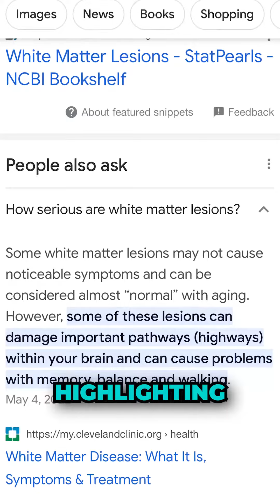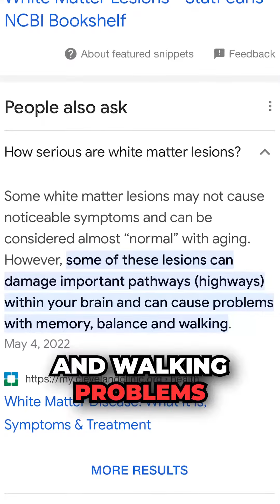A Picture Worth a Thousand Symptoms: Unmasking the Mysterious World of MRI Scans 🧠🔬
Imagine having your brain scanned and receiving a clean bill of health, despite the eerie sensation of peculiar neurological symptoms no physician can decipher. Does this sound familiar? Let's delve into this enigma. 👀

Allow me to introduce you to the labyrinth of your cranial capacity. Pictured here is an MRI scan, the brain's tell-all confidant. Do you see those green arrows pointing to speckles? They indicate the presence of 'white matter lesions', an unnerving yet cryptic term you may have come across.

But what lies beneath this obscure title? Simply put, white matter lesions are your brain cells that have ceased to exist. 💀

A quick Google search might tell you that these lesions often go unnoticed, becoming almost a normal part of aging. But let me tell you, age is just a number, especially when it comes to your brain health. Having white matter lesions on your MRI scan is anything but normal, regardless of how many candles you blew out on your last birthday cake.🎂

These lesions equate to expired nerve tissue, painting a daunting picture of your brain’s health. The highlighted part below reiterates how these lesions can obstruct vital brain pathways, potentially causing memory issues, balance disorders, and difficulty walking. 🚶‍♀️🧩

A diagnosis of white matter lesions being a normal finding on an MRI scan can be misleading. This is a symptom of an inflamed brain, silently screaming for attention as its tissues give way. 🧠🔥

Feeling a tingle in your brain while reading this? If your neurological symptoms have been persistently nagging you, don't hesitate to reach out. It's time to heed the unvoiced pleas of your brain. 📣

If you found this post illuminating, show some love! 🔄💬💖